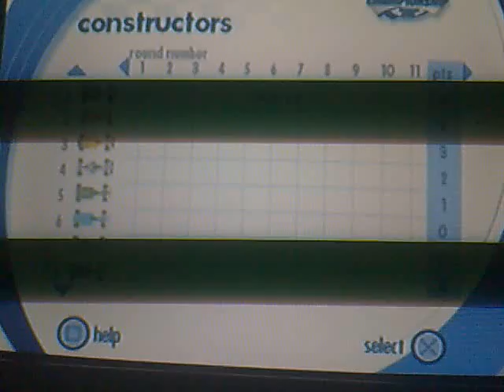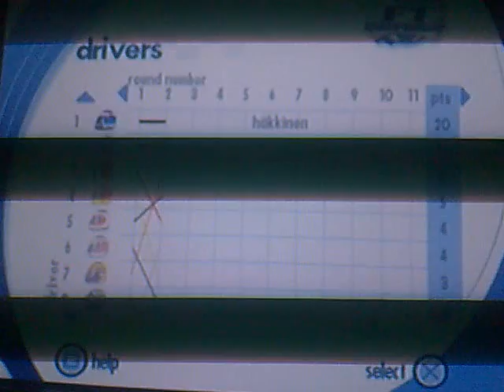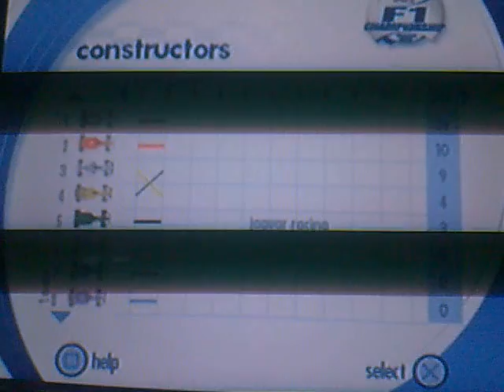F1 2000 GP Brasil (calsificacion y carrera) # 2